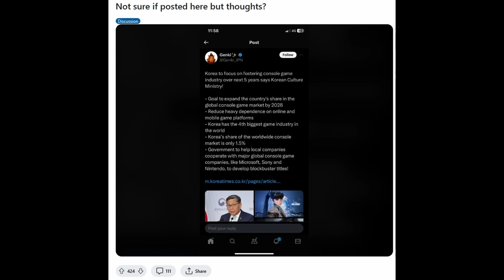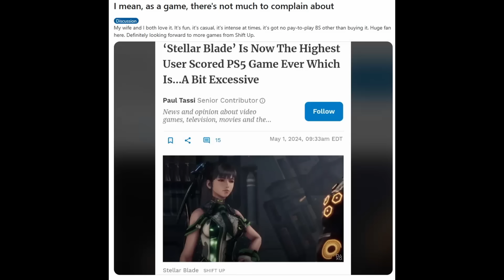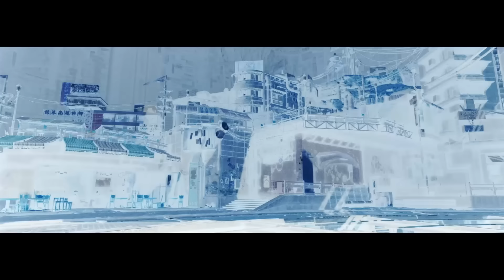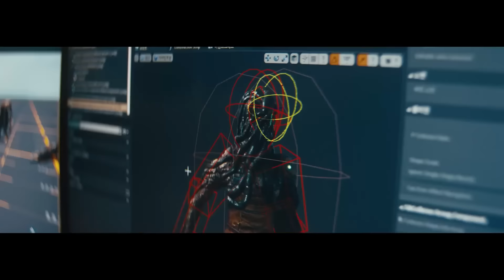한국 정부 콘솔 산업 육성 결정에 레딧 열광?! 스텔라 블레이드 플스5 역대 최고 유저 평점 외 | 게임 헤드라인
* 2차 인용 시 제 채널이나 영상도 출처 표기 부탁합니다.

0:00 유튜브 자막 지원.
0:03 "캣 퀘스트 2 무료 배포"
0:15 "난 스텔라 블레이드 살 돈이 없어 모드를 깔았다"
0:36 "한국 정부가 콘솔 게임 산업을 집중 육성한다 - 어떻게 생각하니?"
6:49 "스텔라 블레이드가 플스5 역대 최고 유저 평점을 기록했다 - 게이머들이 업계에 보내는 신호"